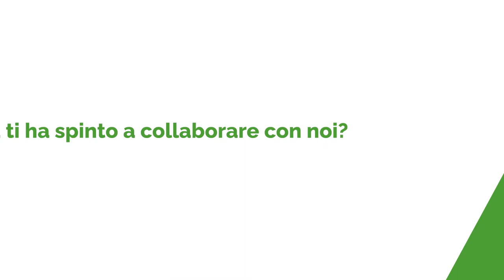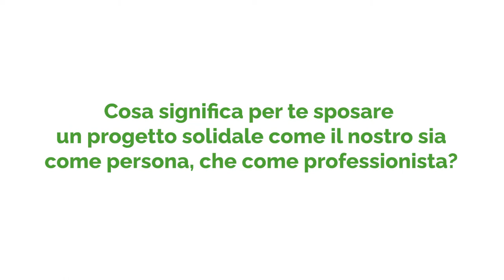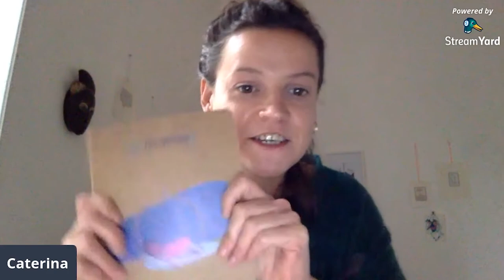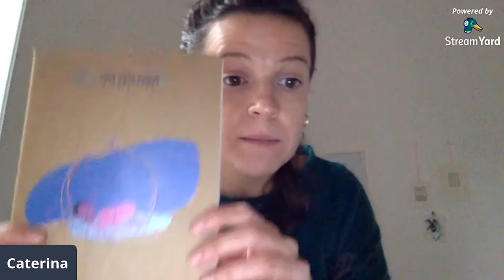"Io mi prendo cura" - Intervista a Caterina Ardizzon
Caterina è l'illustratrice che ci ha aiutato a creare i nostri fantastici regali solidali!

Affrettati, hai ancora pochi giorni per rendere ancora speciale il tuo Natale!